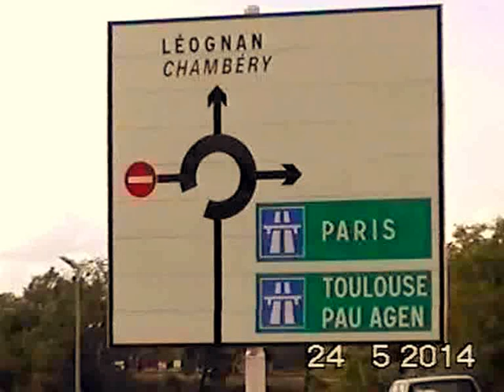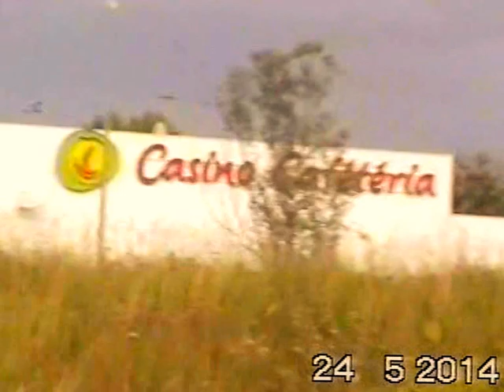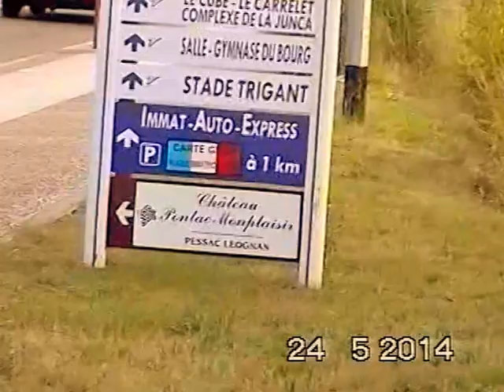1/2 Villenave d'Ornon plantes invasives laissées, bonnes plantes détruites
Filmé le 24 mai 2014.
À Villenave d'Ornon, les fleurs sauvages mellifères très utiles sont détruites et les plantes invasives très nuisibles comme l'herbe de la pampa, la renouée du Japon et autres invasives, sont laissées voire mêmes plantées pour certains arbres invasifs.
Toutes les belles fleurs sauvages mellifères  vues sur cette vidéo seront broyées les prochaines semaines. Les plantes invasives nuisibles seront laissées et favorisées dans leur croissance et production de graines néfastes.
J'emploie le terme fauchées, dans la vidéo, mais c'est le terme broyées, qui correspond à ce qui est réellement fait avec les engins sur les plantes sauvages, fleuries, belles et utiles.